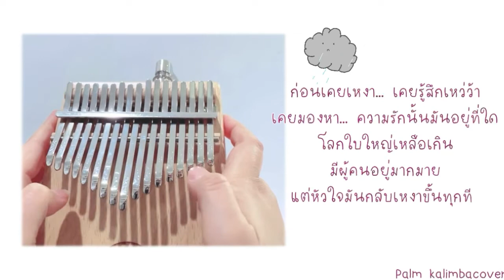มากกว่ารัก : kalimba cover by palm